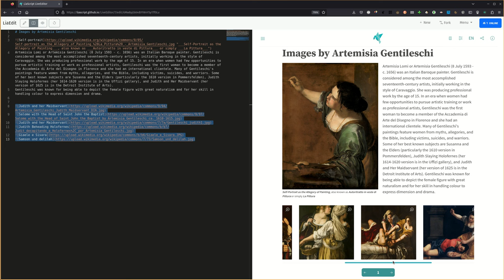shorts: Images are handled differently ...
LiaScript-Markdown handles images differently

- a paragraph with a starting image will produce a floating environment
- a paragraph with only images will produce a gallery
- the image will be optimally sized&placed
- "titles" will be used as captions